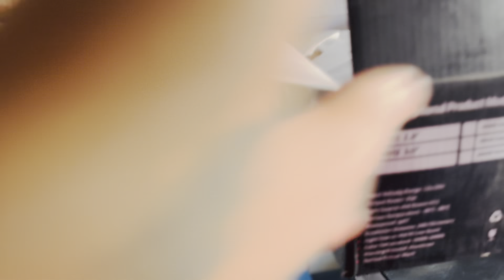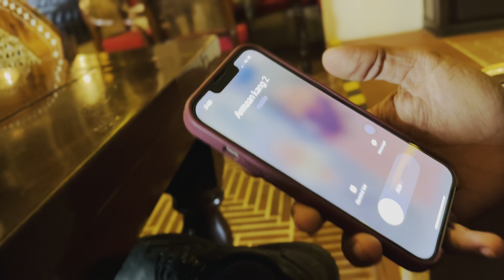Car Di Projector Light Hoyi Kharaab 🤦‍♂️🤦‍♂️